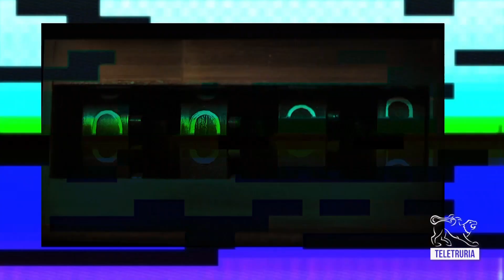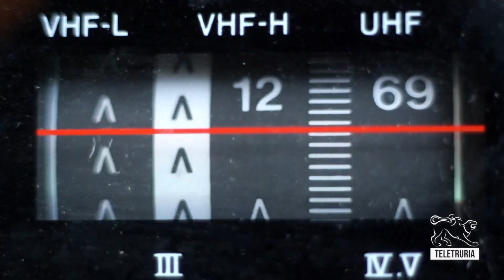#9:10 di Teletruria 18/04/2023